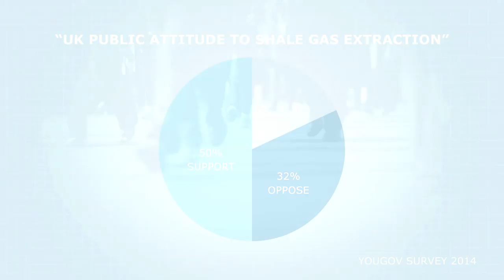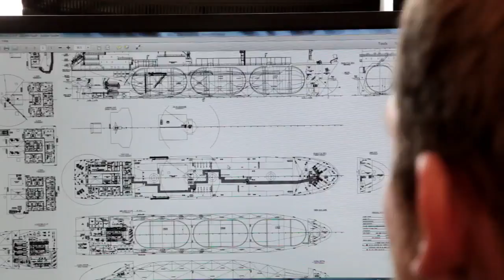INEOS Leading The UK Shale Gas Revolution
This short film outlines our knowledge and experience in running complex petrochemical facilities, coupled with the world class sub surface expertise we have recently added to our team. Jim Ratcliffe, INEOS Chairman, says, “I want INEOS to be the biggest player in the UK Shale gas industry. I think Shale gas could revolutionise UK manufacturing as it has done in the USA. I believe INEOS has the resources to make it happen, the skills to extract the gas safely and the vision to realise that everyone must share in the rewards.”